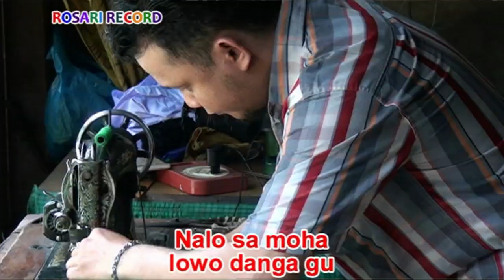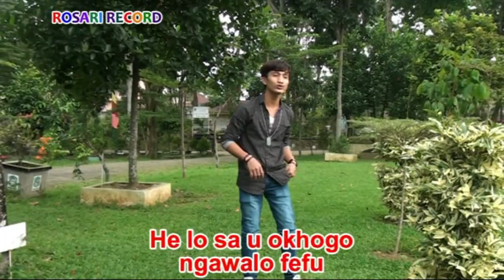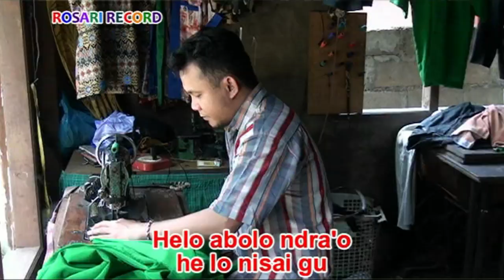Lagu Nias Terbaru 2019 - NALO MALIWA DANGA (Official Musik & Video)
Vocal     : Jodisman Halawa
Ciptaan : Ir. Elbanus Manik